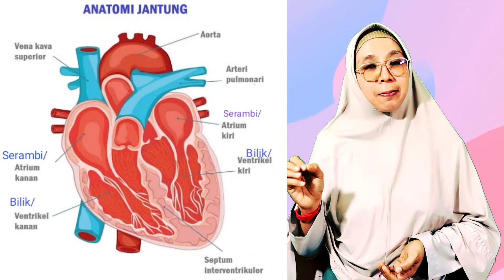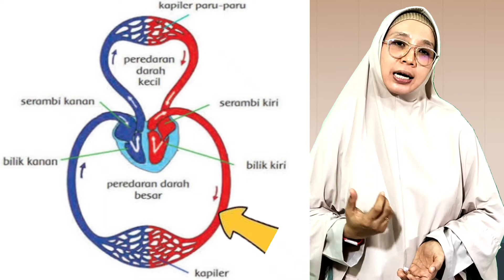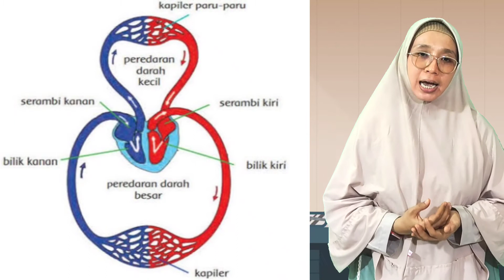Pembelajaran Kelas 5: Peredaran Darah pada Manusia